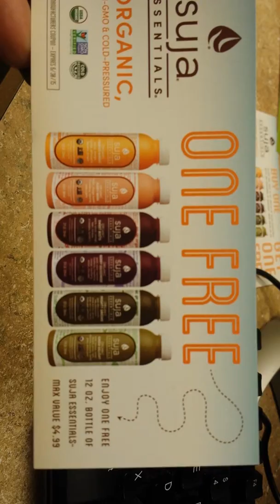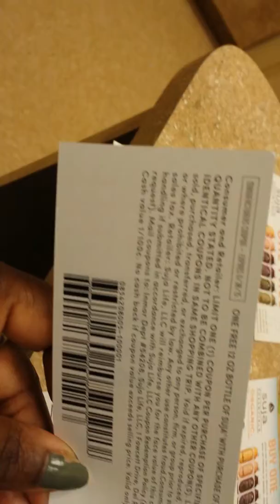Bzzagent: Suja campaign 2015